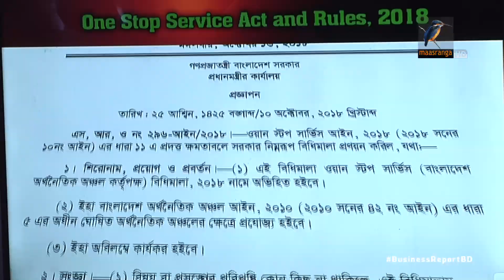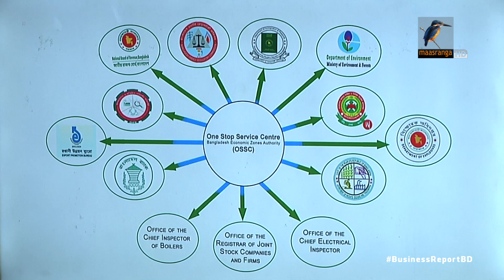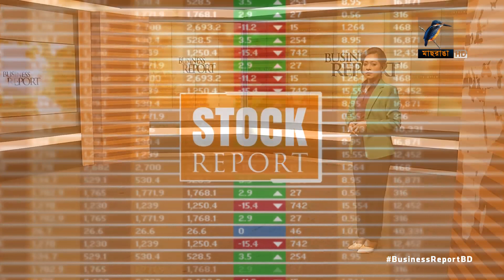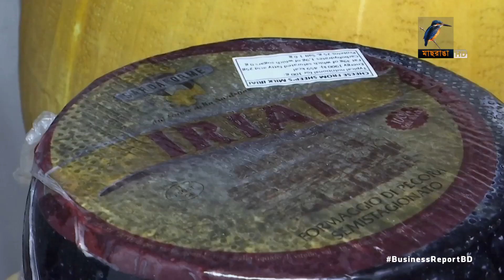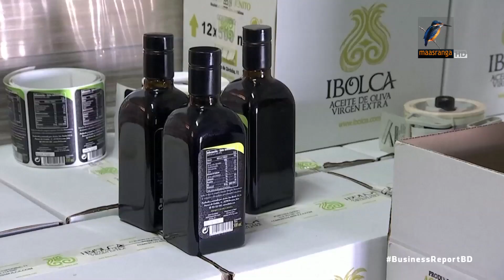বিজনেস রিপোর্ট, ২১ অক্টোবর, ২০১৯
১. ১১টি সেবা নিয়ে যাত্রা শুরু করলো বহুল প্রতিক্ষীত ওয়ান স্টপ সার্ভিস,  জুনের মধ্যে ১০৭ টি সেবা অনলাইনে দেবার লক্ষ্য বেজার...
২. ইউরোপের বাজারে জিএসপি প্লাস সুবিধা পেতে কর্মপরিবেশ উন্নত করার শর্ত, কর্মপরিকল্পনা তৈরি করবে সরকার...
৩. ভারতীয় পেয়াজের বিকল্প উৎস গুলো থেকে আমদানি করে দাম কমানো অসম্ভব বলে দাবী ব্যবসায়ীদের, স্থানীয় উৎপাদন বাড়ানোতে জোর...